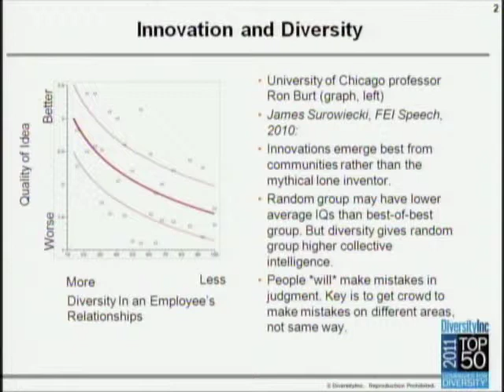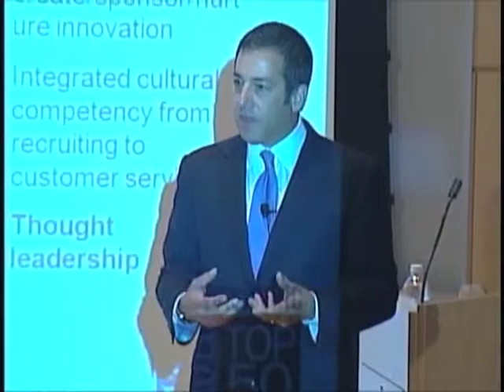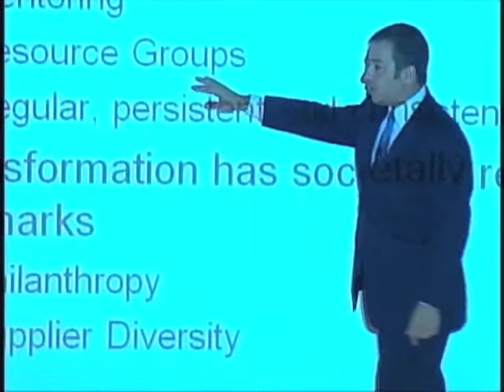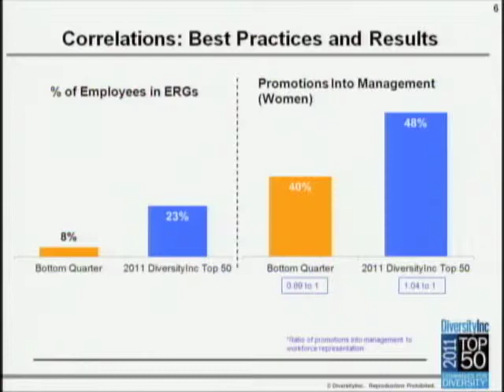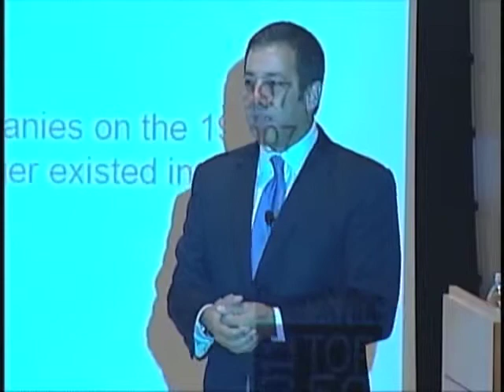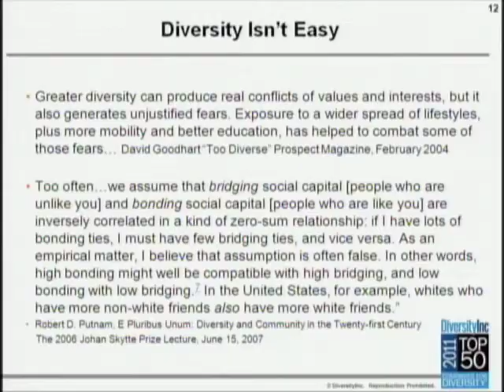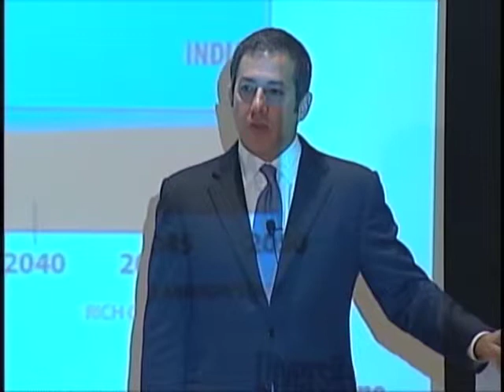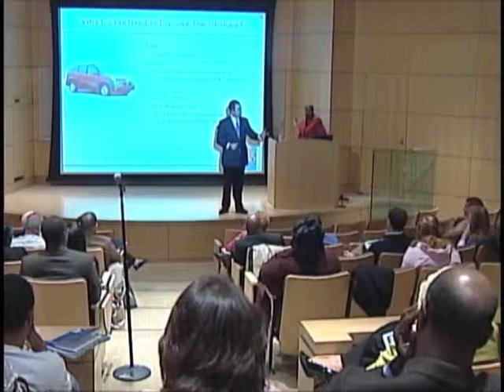"Innovation and Diversity: What Does Success Look Like?"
Title: The Power of Diversity Lecture Series Presents: "Innovation and Diversity: What Does Success Look Like?"
Speaker: Luke Visconti
Date: October 3, 2011
Location: Case Western Reserve University, Cleveland, Ohio